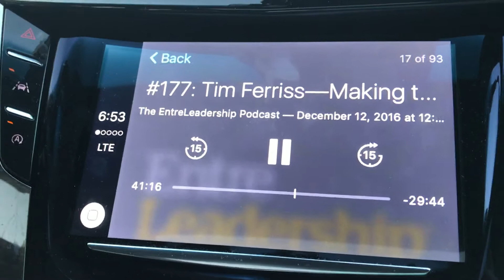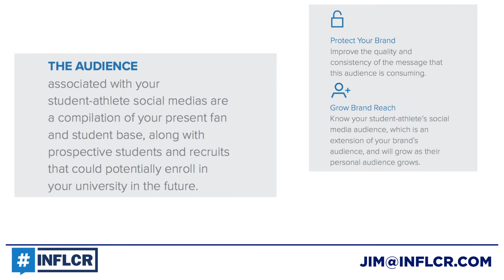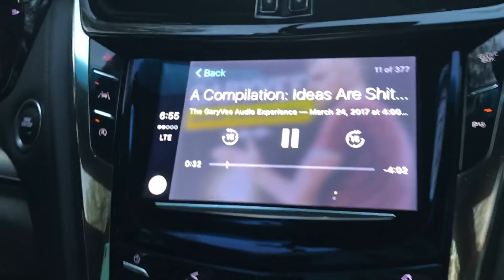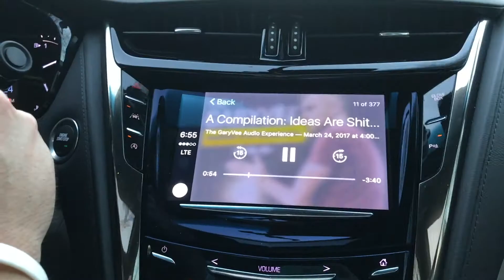The Practitioner Ep. 003 - Take Massive Action PT.2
Ideas are meaningless without massive action and execution.

This is what sets apart the people who talk about something and the others who've actually done it.

In this second part vlog, we documented my journey in taking massive action on my new idea(s) surrounding college sports and social media.